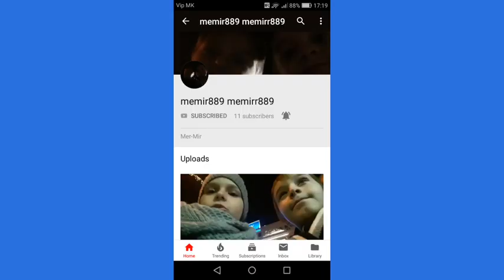Challenge Gjeje topin +Denim